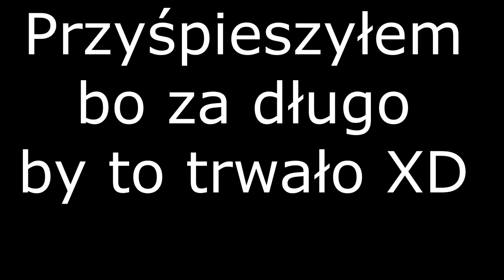Symulator Farmy 2015 - Sezon 2 Odc.1 / Modyfikacje bez kół / Dziura w mapie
Siemanko z tej strony Ciechan zapraszam do komentowania i
        oceniania może nawet do subskrypcji. Miłego oglądania :)
Ts3 → Ts3.no-ip.pl